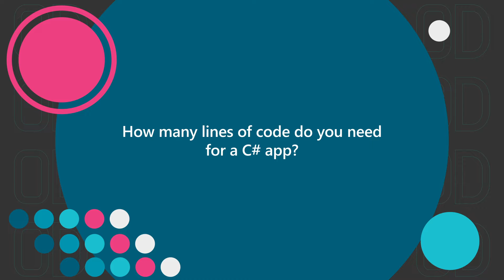How many lines of code do you need for a C# app? | One Dev Question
With .NET 6, how many lines of code do you need to create a C# app? Kathleen Dollard
 says the answer is 1. Yes 1.